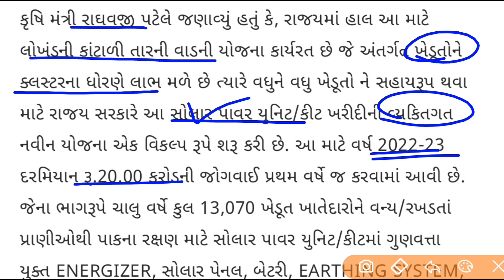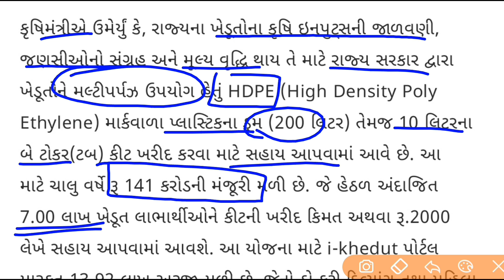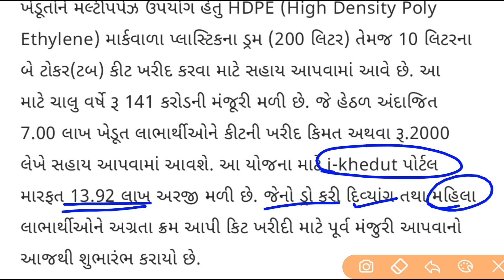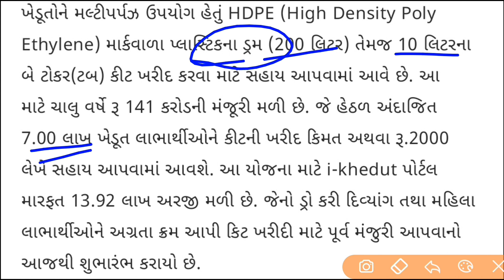Plastic Barrel And Tub Sahay Yojana | 200 લીટરનું બેરલ અને 10 લીટરના 2 ટબ માટે સહાય યોજના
Boya BYM1 Mic
Philips Mixer Grinder
Sujata Powermatic Plus Juicer Mixer
Logitech Wireless Mouse
Digitek Tripod